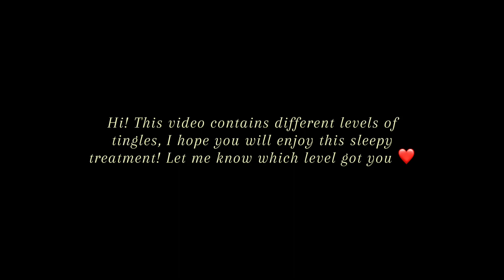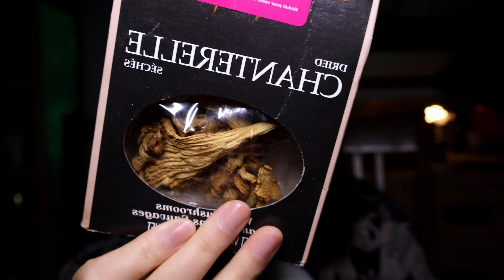ASMR A Sleepy Treatment with Different Levels of Tingles - without background music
I love you guys, hope tonight’s video could help you fall asleep. May you find peace in my city. Enjoy and sleep well.

☽ Something about me:
Hi! My name is Caroline but you can call me Cara! ASMR has become a huge part of my life since the day I decided to start my own channel. This is not just my career, but also where my passion and creativity are. And I, thank you, for being here and growing with me. ❤️

1. Complete this form

2. Complete PayPal. (Payment will be refunded within 24 hours if I'm unable to complete your request.)

❤ Give me a thumbs up cause you’re lovely
❤ Leave a comment so that we can connect